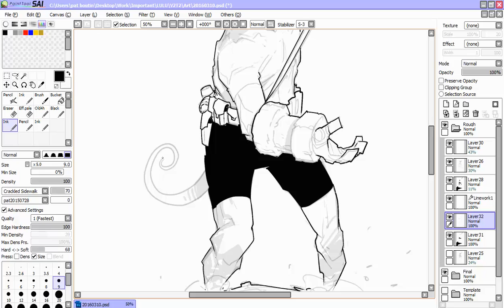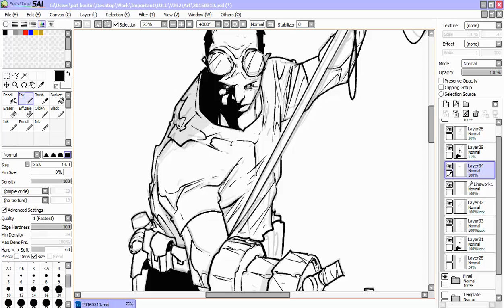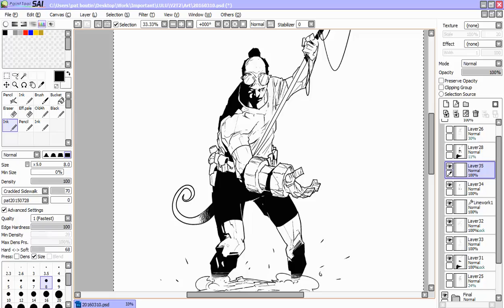Speed Inking du 2016-03-11...